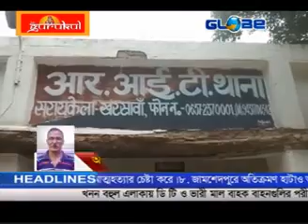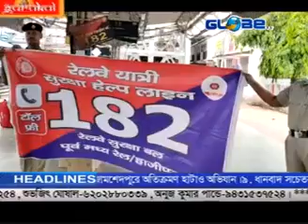GLOBE NEWS JHARKHAND 30 07 19 @ 11 45 PM